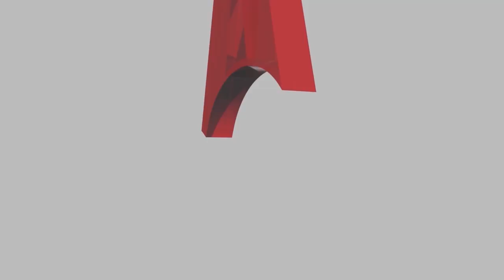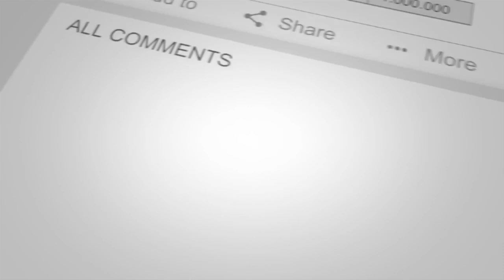የታላቁ ባለሙያ የሙዚቃ አቀናባሪ ኤልያስ መልካ የክብር ሽኝት | Sheger Times Media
የታላቁ ባለሙያ የሙዚቃ አቀናባሪ ኤልያስ መልካ የክብር ሽኝት

የሙዚቃ አቀናባሪ ኤልያስ መልካ

Sheger Times Media have been serving the public by Biweekly magazine publication, event organization & mass media production since 2017.